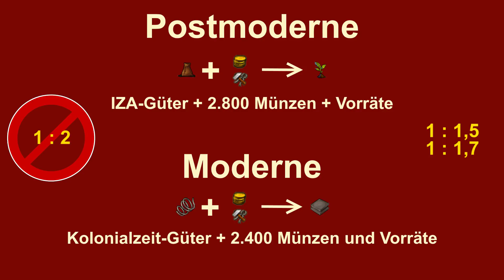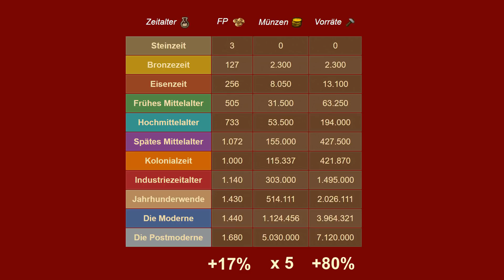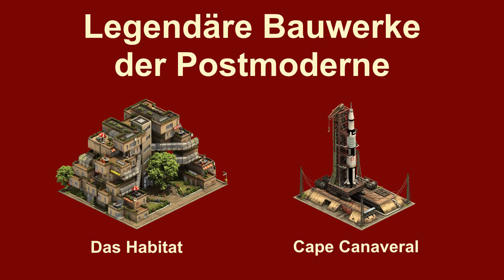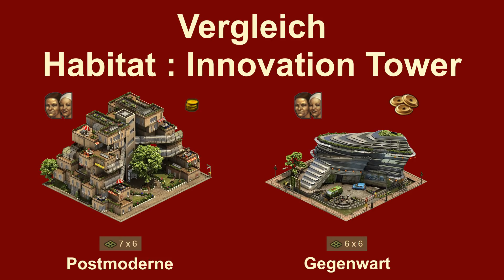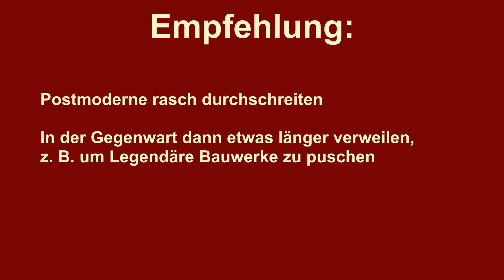FoETipps: Die Postmoderne in Forge of Empires (deutsch)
Die Postmoderne in Forge of Empires

Die Postmoderne ist das 11. Zeitalter in Forge of Empires und wurde mit Update 1.27 am 3. Juni 2014 dem Spiel hinzu gefügt. Dieses Zeitalter umfasst die 70er und 80er Jahre, insbesondere mit der Schlussphase des Kalten Krieges.

In der Postmoderne kann man zu Beginn ganze 5 Technologien mit insgesamt 375 Forge-Punkten füllen, bevor man den Schritt in das neue Zeitalter vollzieht. Wie bereits in früheren Zeitaltern ist das auch hier wieder zu empfehlen und diesmal in weitaus größerem Umfange möglich als je zuvor. Auslassen kann man ohnehin keine dieser ersten 5 Technologien, da sie die Voraussetzung für die weiteren Technologien sind.

Sehr angenehm ist, dass man die erste Gebietserweiterung wie gewohnt ganz zu Beginn bekommt und die zweite bereits kurz danach. Die meisten Spieler haben in der Postmoderne erheblichen Platzbedarf. Da sind die Erweiterungen mehr als willkommen. Die 7. und die 9. Provinz auf der Provinzkarte liefern ebenfalls jeweils eine Gebietserweiterung. Über die Provinzen bekommt man dann auch jeweils ein drittes Rohstoffvorkommen der Eisenzeit und des Industriezeitalters.

Mit dem Boulevard, vor allem aber mit dem Gehweg kann man die Straßen aufwerten, so dass diese mehr Zufriedenheit liefern. So teuer das auch sein mag, es reduziert den Platzbedarf für kulturelle Gebäude erheblich.

Die Notwendigkeit unveredelter Güter zur Produktion veredelter Güter ist aus der Moderne bereits bekannt. Diesmal werden Güter des Industriezeitalters als unveredelte Güter zur Produktion der veredelten Güter der Postmoderne benötigt. Das Prinzip ist ansonsten das selbe wie in der Moderne.

Güter der Postmoderne sind nur wenig aufwändiger als Güter der Moderne. Zum einen brauchen die notwendigen unveredelten Güter aus dem Industriezeitalter nur 30% mehr Münzen und Vorräte als Güter der Kolonialzeit, die ja die unveredelten Güter der Moderne sind. Zum anderen steigt weder der Platzbedarf für die Gebäude zur Güterproduktion erheblich an, noch der Bedarf an Vorräten und Münzen. Deshalb sehen die meisten Spieler beim Handel von Gütern der Postmoderne gegen Güter der Moderne einen Faktor von 1:2 nicht als fair an. Je nach Server haben sich 1:1,5 bis 1:1,7 als tragfähig erwiesen, wobei natürlich Angebot und Nachfrage den Kurs bestimmen.

Moderne 2.400
Post: 2800/4h

Bei der Forschung fällt zunächst einmal ganz gravierend auf, das insgesamt 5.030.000 Münzen benötigt werden. Das ist rund 5 mal so viel wie die Moderne benötigte. Dagegen fällt der Anstieg bei den Vorräten und Forge-Punkten schon fast moderat aus.

Insgesamt werden 6.605 Güter benötigt. Davon 1.510 aus dem neuen Zeitalter Postmoderne und weitere 5.095 aus den vorhergehenden Zeitaltern.

Industriezeitalter: 1.925
Jahrhundertwende: 1.480
Moderne: 1.690

Bei der Forschung kann die Technologie Abfallwirtschaft ausgelassen werden. Das spart allerdings nur 39 Forge-Punkte. Dafür hat man dann eine offene Technologie zur späteren Verwendung, z. B. bei Quests. Man verzichtet dadurch auf ein Produktionsgebäude, den Schrottplatz, das 50% mehr Vorräte produziert als andere gleich große Gebäude dieser Zeit, allerdings die Zufriedenheit der Bevölkerung etwas reduziert.

Die beiden Legendären Gebäude der Postmoderne sind
Das Habitat
Cape Canaveral

Wenn jemand darüber nachdenken sollte, in einem Zeitalter bewusst länger zu verweilen, um beispielsweise die Legendären Bauwerke zu pushen, dem empfehle ich, dies nicht in der Postmoderne zu tun, sondern noch den einen weiteren Schritt in die Gegenwart zu machen, um dann dort zu verweilen. Mehr dazu gibt es dann im Clip zur Gegenwart.

Das Thema Kämpfen in der Postmoderne wird in einem eigenen Videoclip behandelt. Dabei gilt besonderes Augenmerk dem Umstand, dass auf der Provinzkarte nun der Gegner zwei Wellen aufbietet. Es wird also spannend.